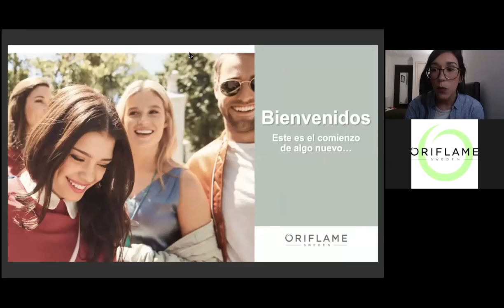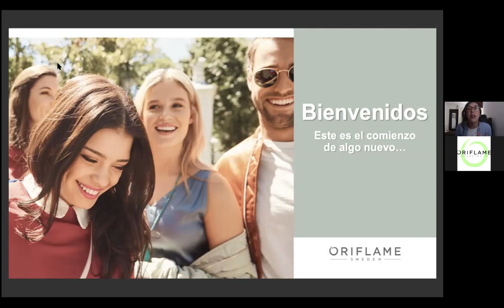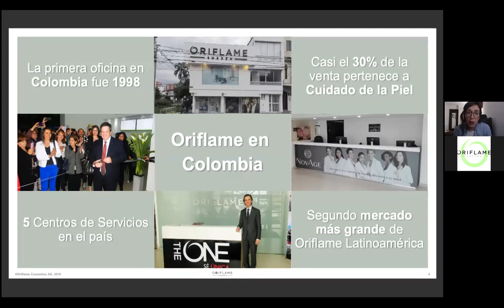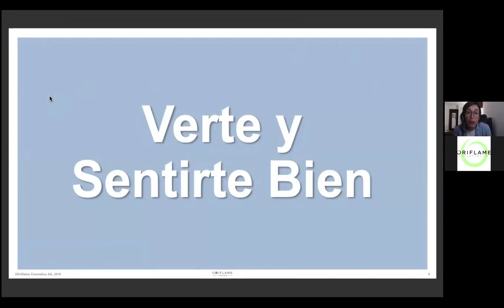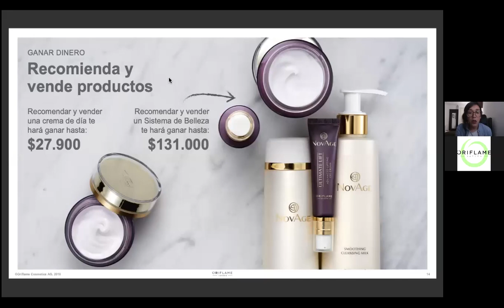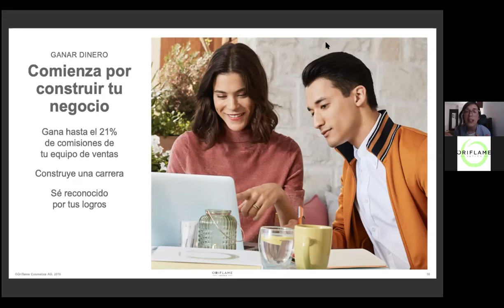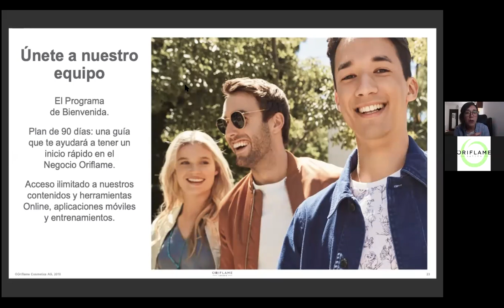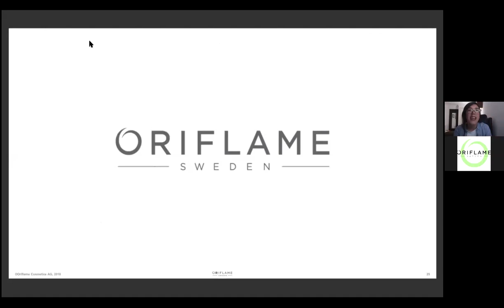Reunión de Oportunidad Oriflame Daniela Pinzón 2.020